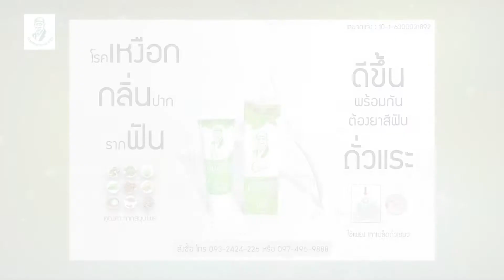ศักดิ์สิทธิ์คงกระพัน ยาสีฟันถั่วแระ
แท่ง ศักดิ์สิทธิ์
หนุ่ม คงกระพัน
มารีวิวยาสีฟันถั่วแระ

อยากรวย
ต้องดูต้องดู